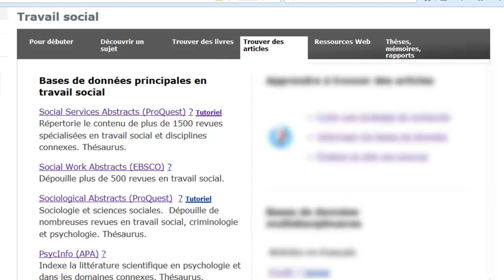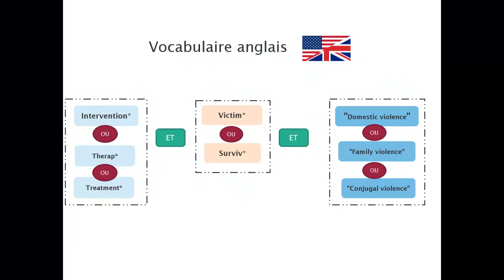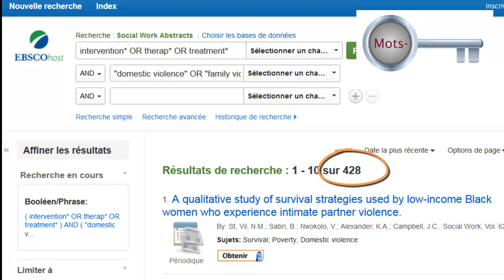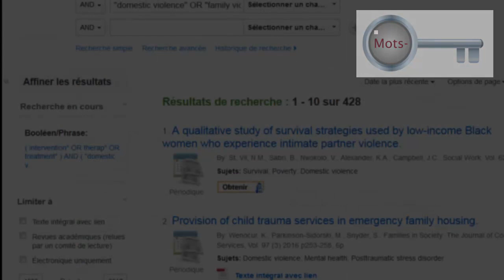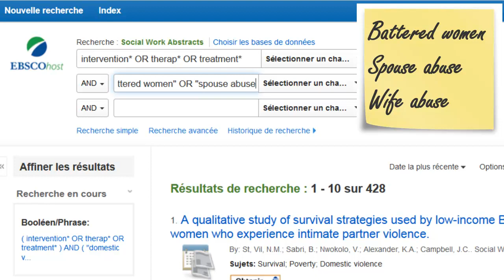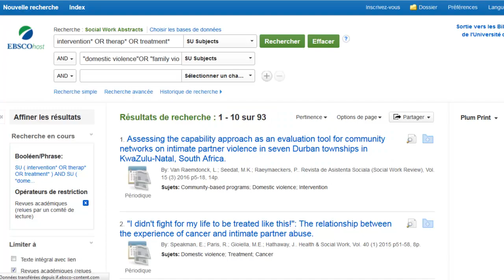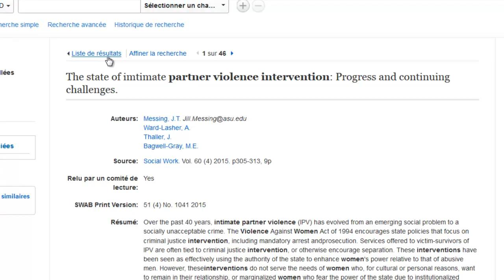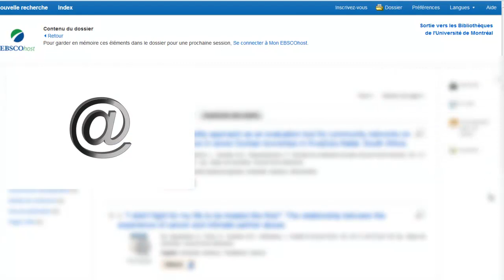La recherche dans Social Work Abstracts (EBSCO)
Comment interroger la base de données Social Work Abstracts, afin de trouver des articles scientifiques en travail social.